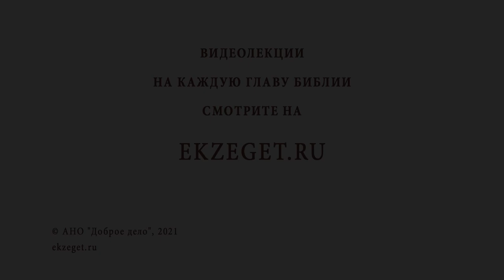Как уживаются современная наука и религия? Священник Стахий Колотвин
В сегодняшнем видео со священником Стахием Колотвиным отвечаем на вопрос - "Как уживаются современная наука и религия?".  Касаемся следующих тем:

🔸 Христианство и наука на протяжении веков.
🔸 Связь с Богом.
🔸 Результат творения Божьего.
🔸 Последовательность бытия.
🔸 Труд Василия Великого.
🔸 Полезность науки.
🔸 Жизнь со Христом.